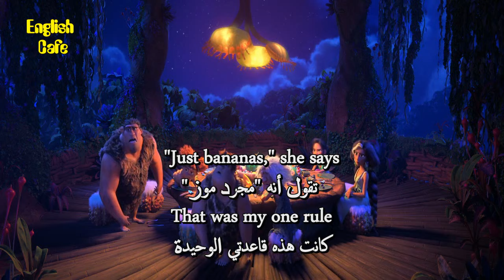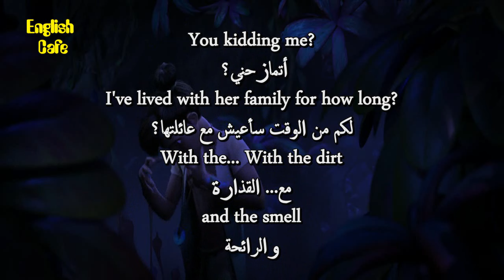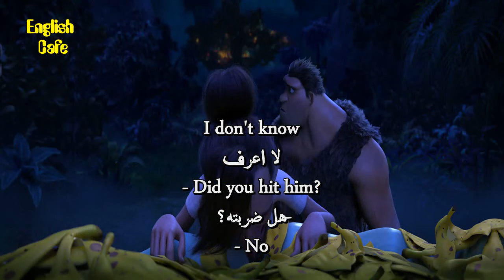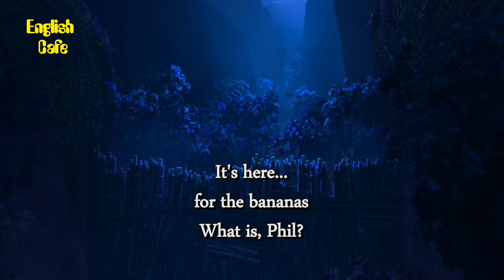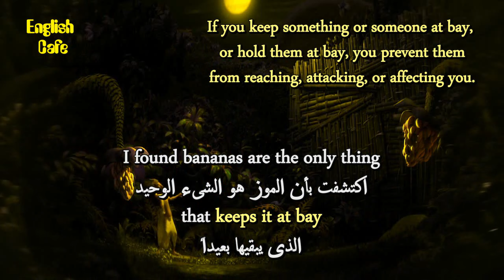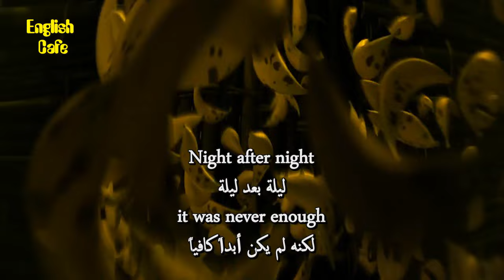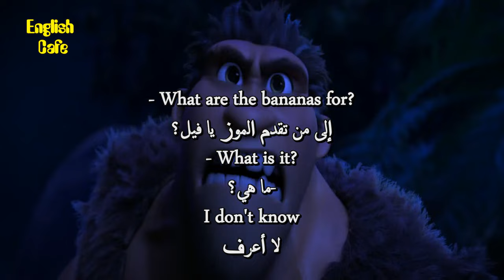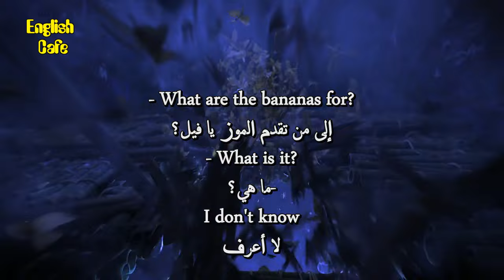Learn English with movies _ The Croods "A new age" 26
The Croods "A New Age" is the sequel to 2013's The Croods, which centered on a family of Neanderthals trying to survive the elements, including teen daughter Eep (voiced by Emma Stone). This film focuses on Eep's romance with Guy (Ryan Reynolds) and her dad Grug's (Nicolas Cage) worries about losing his daughter. While the clan faces all kinds of perilous moments, most of them are over-the-top and slapstick -- fending off wild beasts is just another day in this family's life.

apprendre l'anglais
英語を習う
aprender inglês
научи английски
apren anglès
nauči engleski
učit se anglicky
Lær engelsk
Engels leren
Õpi inglise keelt
opi englantia
ისწავლე ინგლისური
lerne Englisch
μαθαίνω Αγγλικά
ללמוד אנגלית
Lærðu ensku
foghlaim Béarla
impara l'inglese
영어를 배우다
discere Anglicus
mācīties angļu valodu
išmokti angliškai
Englesch léieren
учи англиски
Lær engelsk
учити енглески
aprende inglés
lär dig engelska
ingilizce öğren
вчити англійську
dysgu saesneg

UCpbZSI7d41W4xEVtZHHzOSg